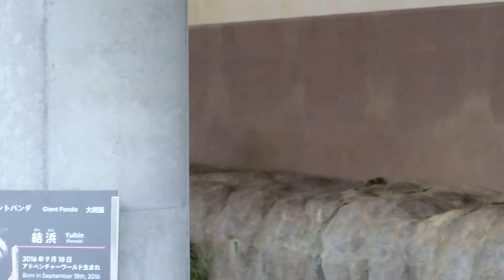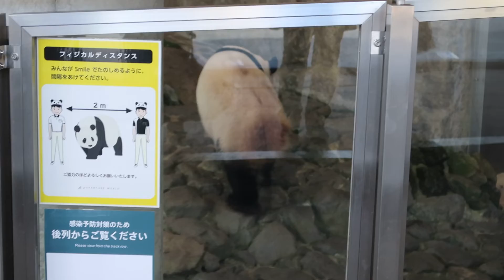#2-58 Feb 2022 Yuihin at Adventure world, Japan